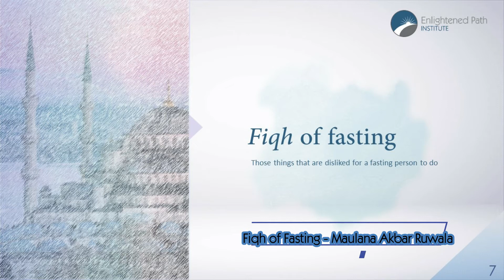Fiqh of fasting - Session 7 - Those things that are disliked for a fasting person to do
In this seventh session from the "fiqh of fasting" series, Maulana Mohammad Akbar Ruwala discusses some fundamental aspects of fasting:

- Those things that are disliked for a fasting person to do (but will not break his fast as such)